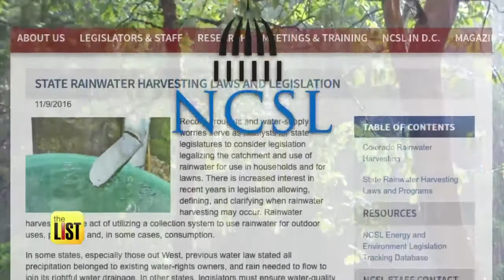3 Brilliant Ways Your Backyard Can Save You Money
Backyards are great for get-togethers, slip n' slides and fetch with Fido… And your backyard can also save you money. Jimmy Rhoades has three brilliant ways you can put your yard to work and see green.